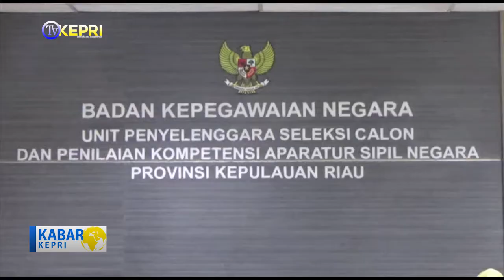SELEKSI CPNS KOTA BATAM - TV KEPRI